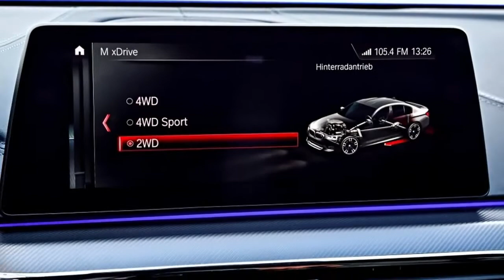BMW M5 Competition Package could come to Geneva with 625 hp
BMW's launching a higher tune so close to the unveil of the standard sedan. Frank van Meel told Road & Track at last year's L.A. Auto Show that an M5 Competition was "closer than you'd think." What is surprising is the UK executive's comment about the carbon brakes. The Competition Packages have typically involved a little more horsepower and a firmer suspension, new wheels, and other small chassis and cosmetic tweaks. The final Competition Package on the last-gen M5 levied a $10,000 surcharge over the entry sedan. If the carbon brakes come standard on the new Comp option and can't be deleted, buyers could be staring down a much heftier tariff to stand on the next step of M mountain. Most of the discussion thread about the news on Bimmerpost, in fact, was brand fans saying a potentially massive option price went against the spirit of the Competition Package.
Help us to be better

Automotive one

Backsound free Royalti License by Benson.com